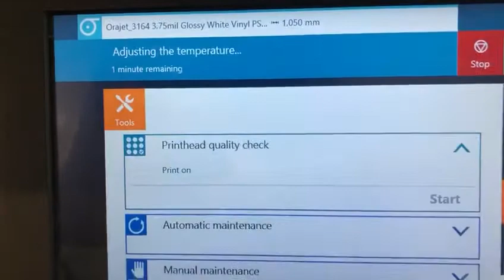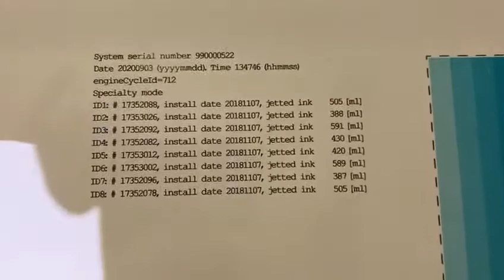Canon Colorado 1650 UV R2R for sale